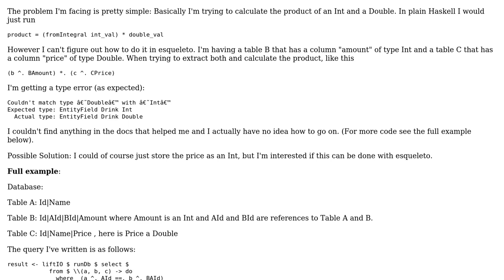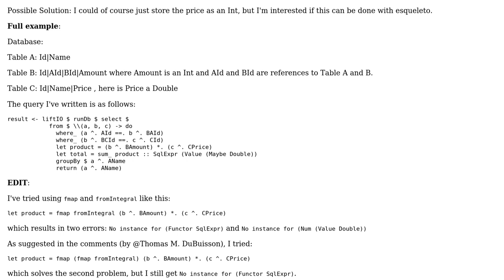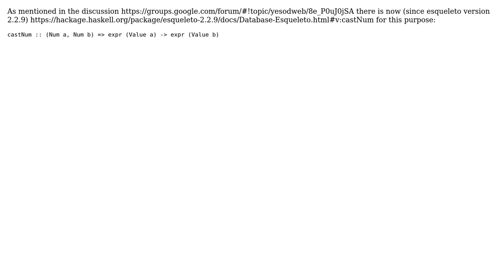Multiplying Int and double values in esqueleto? (2 Solutions!!)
Multiplying Int and double values in esqueleto?

With thanks & praise to God, and with thanks to the many people who have made this project possible! | Content (except music & images) licensed under CC BY-SA | Music | Images & others | With thanks to user Joel Hermanns user chi and the Stack Exchange Network Trademarks are property of their respective owners. You are responsible for your own actions.